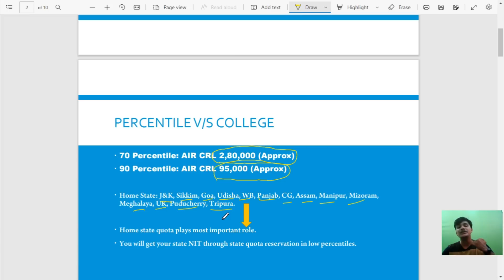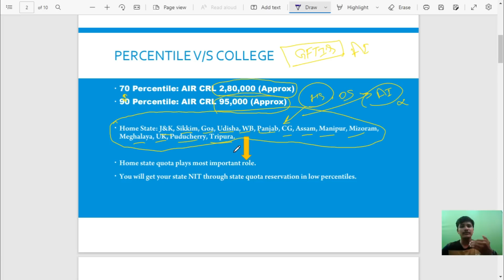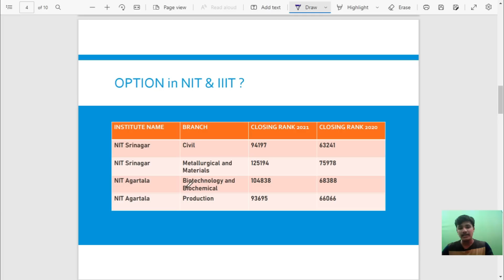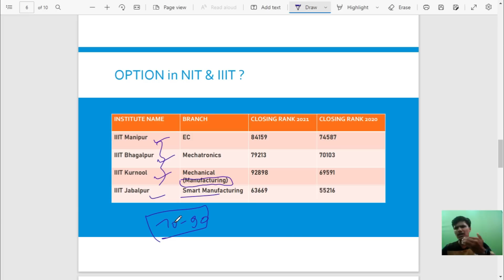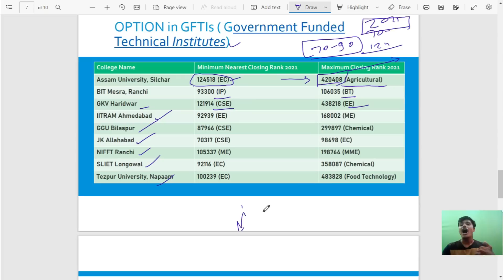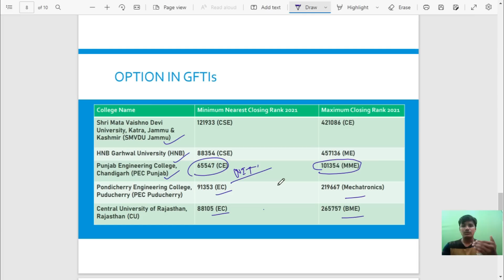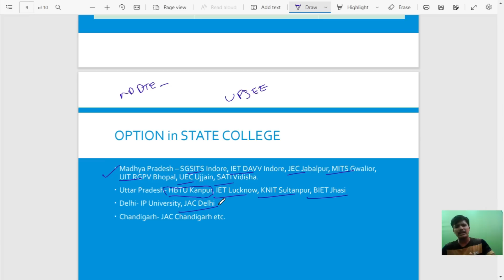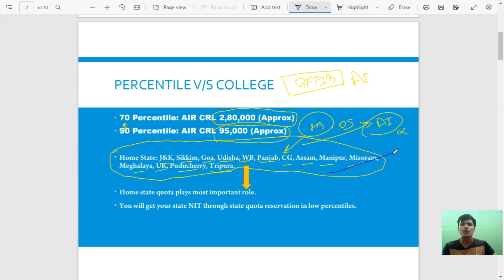jee mains 2022 percentile vs college || low percentile in jee mains 2022 college